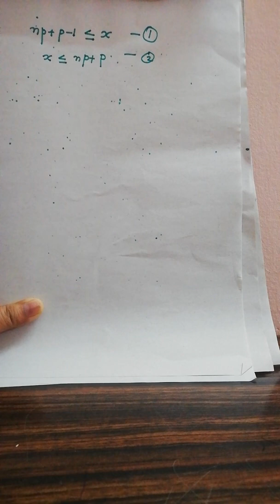Standard distributions - part7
Mode of BD